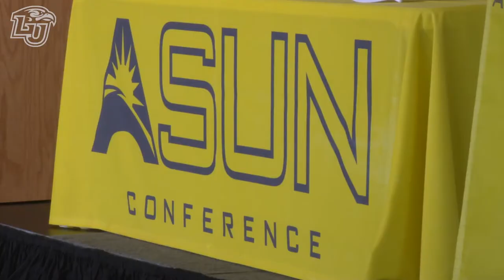Liberty Moving to ASUN Conference for 2018-19 Season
Liberty announced a new direction for its athletics department earlier today, as conference membership for 17 of its programs will move to the ASUN Conference, starting with the 2018-19 athletics sea